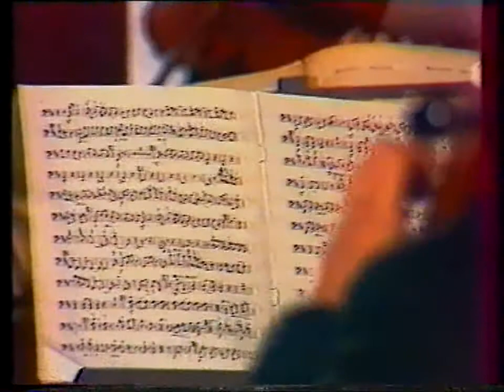Great Azerbaijani Compozer Jevdet Hajiyev-Chamber and Piano Music.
From concert dedicated to 75 year Universary of Great Azerbaijani compozer Jevdet Hajiyev
Azerbaijani Musical Academy in
the name of Uzeir Hajibeyov,